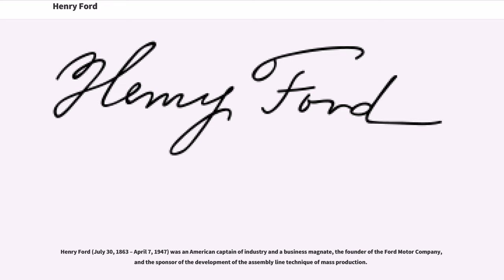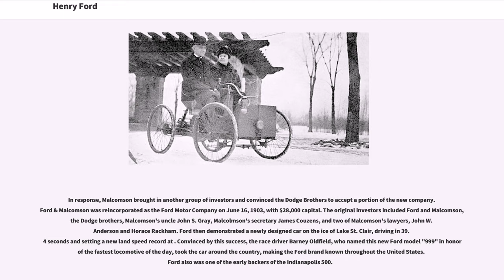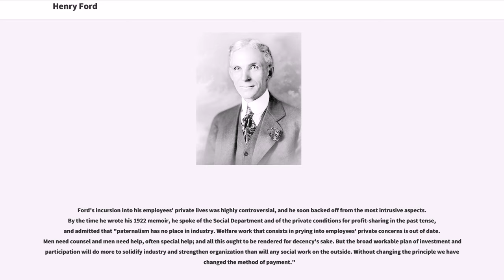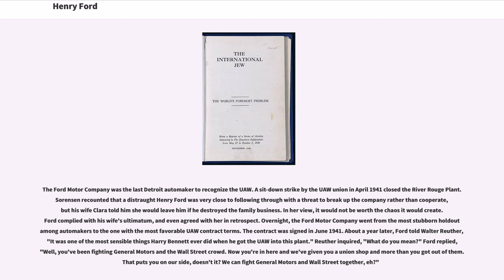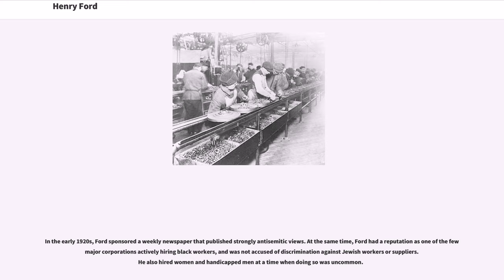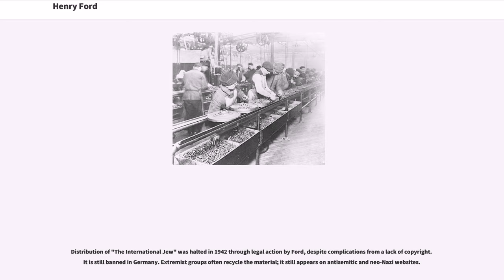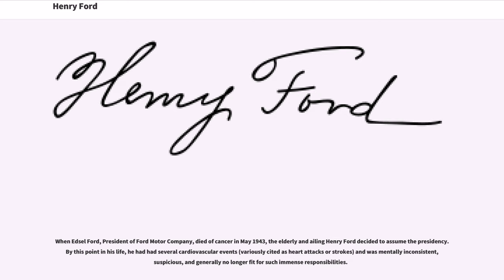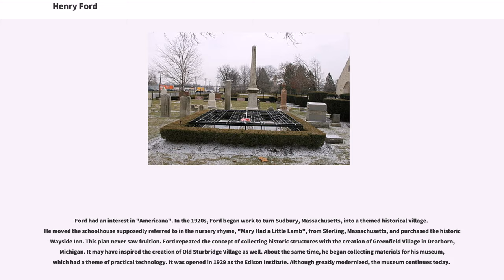Henry Ford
Henry Ford (July 30, 1863 – April 7, 1947) was an American captain of industry and a business magnate, the founder of the Ford Motor Company, and the sponsor of the development of the assembly line technique of mass production.

Although Ford did not invent the automobile or the assembly line, he developed and manufactured the first automobile that many middle-class Americans could afford. In doing so, Ford converted the automobile from an expensive curiosity into a practical conveyance that would profoundly impact the landscape of the 20th century. His introduction of the Model T automobile revolutionized transportation and American industry. As the owner of the Ford Motor Company, he became one of the richest and best-known people in the world. He is credited with "Fordism": mass production of inexpensive goods coupled with high wages for workers. Ford had a global vision, with consumerism as the key to peace. His intense commitment to systematically lowering costs resulted in many technical and business innovations, including a franchise system that put dealerships throughout most of North America and in major cities on six continents. Ford left most of his vast wealth to the Ford Foundation and arranged for his family to control the company permanently.

Ford was also widely known for his pacifism during the first years of World War I, and for promoting antisemitic content, including "The Protocols of the Elders of Zion" through his newspaper "The Dearborn Independent" and the book "The International Jew", having an influence on the development of Nazism and Adolf Hitler.

Henry Ford w...